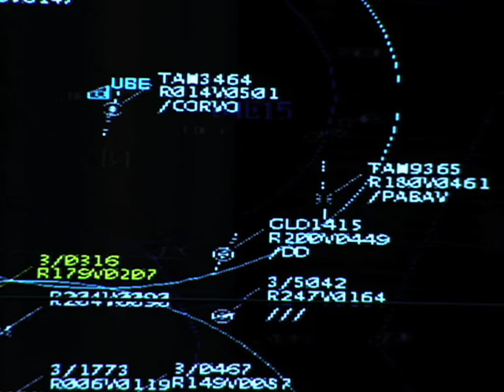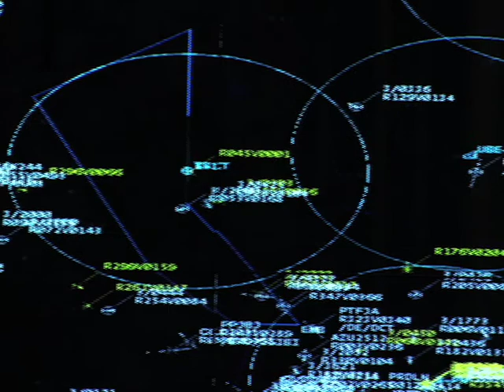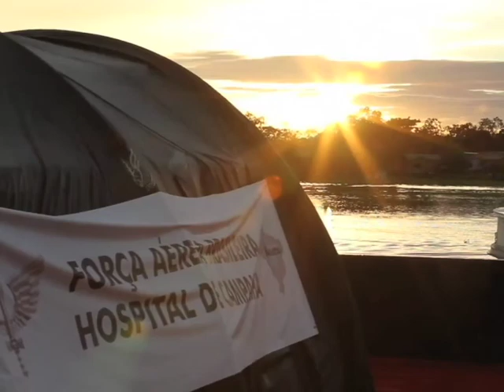Repórter Justiça - Forças Armadas brasileiras e a Justiça Militar (18/04/15) (2/3)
Uma força militar com 100 anos de história. A Artilharia Divisionária da primeira divisão, conhecida como AD1, é uma organização do Exército brasileiro que surgiu em 1915 com a missão de defender o país em tempos de guerra. A unidade foi criada durante uma intensa disputa de territórios e interveio em grandes operações. A artilharia se destacou, principalmente, pelo apoio de fogo na II Guerra Mundial. Na época, a Força Expedicionária Brasileira voltou vitoriosa dos campos de combate na Itália. Leia a íntegra da sinopse